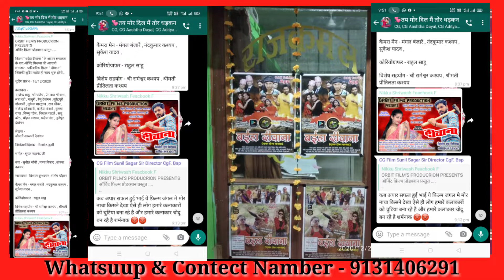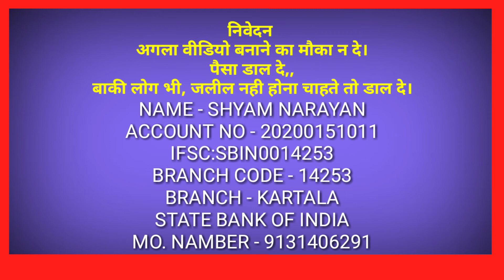राधे अँगूठा छाप मे एजेंट का किया था काम, पैसा नही मिला तो कर रहा है माँग, प्रोडक्शन मैनेजर से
श्याम पटेल एजेंट बन कर किया था काम, प्रभात टॉकीज रायपुर मे, जब लगा था। राधे अंगूठा छाप। अपनी मेहताना की कर रहा है माँग, निर्माता, निर्देशक, प्रोडक्शन मैनेजर से।
कृपया उसकी राशि दिलवाने मे मदद करे।